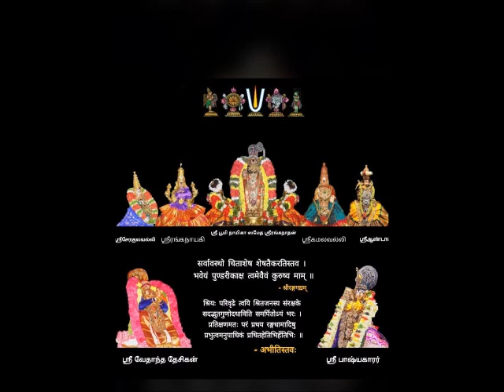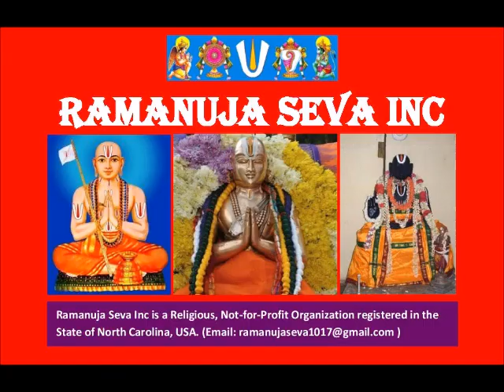பங்குனி உத்ர வைபவம் (Panguni Uthra Vaibhavam) - Thamizh Upanyasam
Sri:
Srimathe Srinivasa Mahadesikaya Nama:
Srimathe Srinivasa Gopala  Mahadesikaya Nama:

Adiyen. Ramanuja Seva humbly shares Vaibhav of பங்குனி உத்ர வைபவம் (Panguni Uthra Vaibhavam) - Thamizh Upanyasam delivered by Sri U Ve Nyaya Siromani, Sahitya Acharya, vELur EyuNNi keezhneerkunDRam Vijayaraghavachariar Swami.